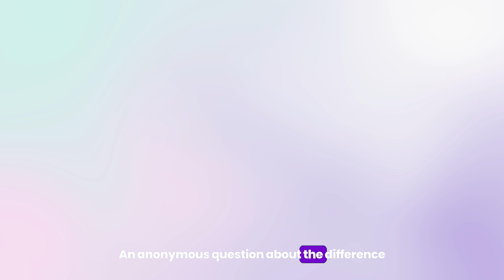Metadata Filtering vs. Hybrid Search | Quick Comparison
In this brief video, we answer an anonymous question about the differences between metadata filtering and hybrid search. Metadata filtering is stricter, used for retrieving documents that match specific tags in a database. This ensures precise results, such as finding documents for a particular customer without including similar customers. On the other hand, hybrid search operates like a web search, providing fuzzier results that may include variations of the searched term. For example, searching for "house" might also return results for "home." Metadata filtering is ideal for strict data partitioning, while hybrid search is suited for broader keyword searches. Watch the full webinar for an in-depth understanding and explore Rockset for your real-time analytics and vector database needs.